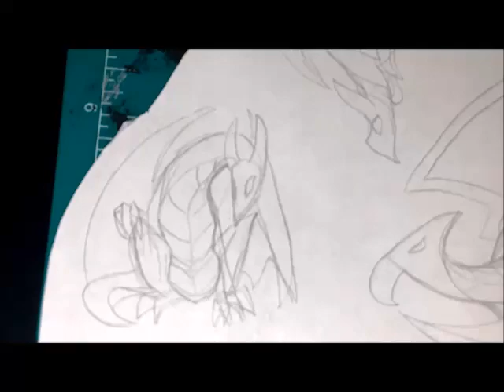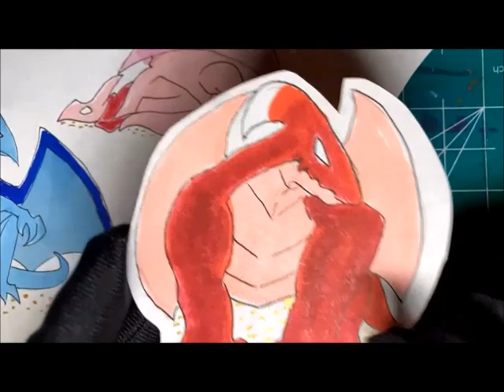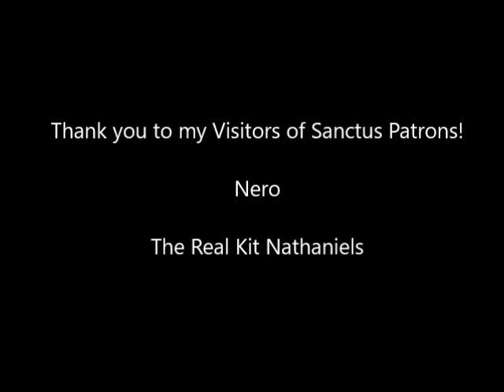Character Creation with Hikari: Sanctus Dragons as Stickers!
These designs for dragons are generally what the ones in my world of Sanctus look like. The more lithe ones are native to the continent of Ossen, known for being intellectual, while the more broad and muscular ones are native to Rioc, known for their more gladitorial way of life.